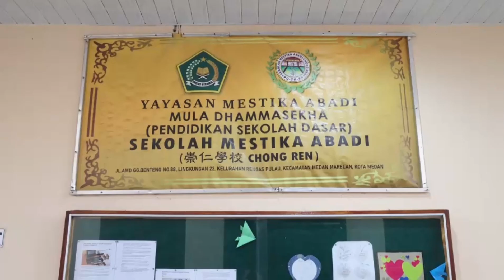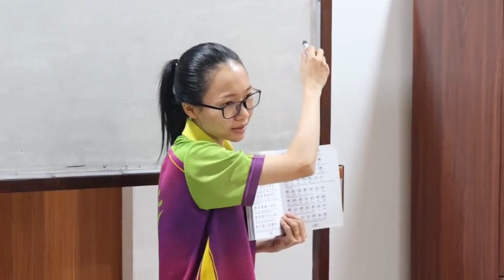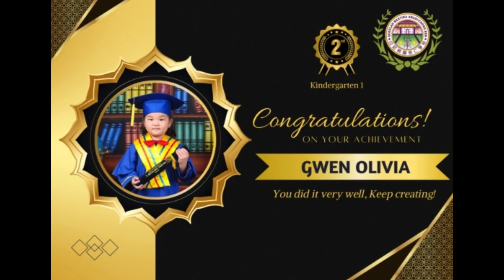Chong Ren School Profile 崇仁學校簡介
崇仁學校簡介
Chong Ren School Profile
Profil Sekolah Chong Ren